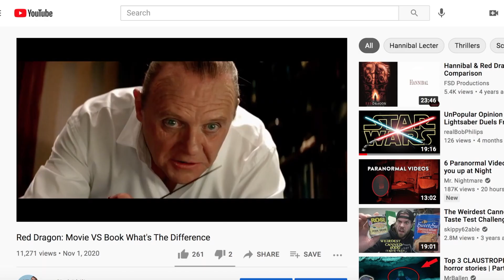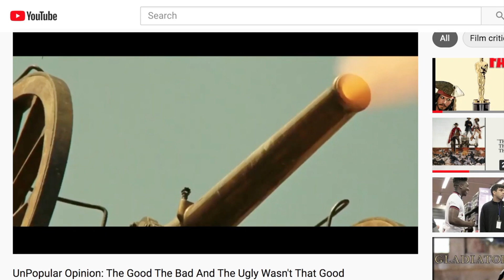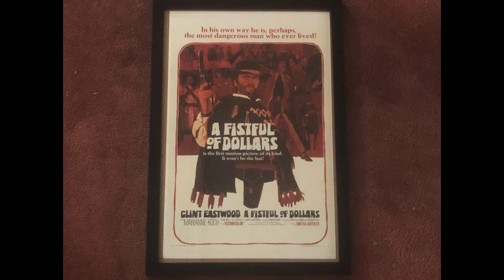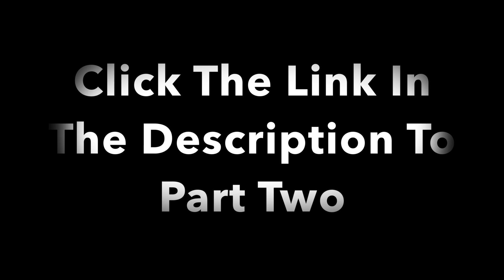UnPopular Opinion: The Good The Bad And The Ugly Revisited Part One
Guys First off real quick, A big and sincere apology. I haven't uploaded in a really long time and I really Apologize. Reason being I needed a break. But I'm back baby.

Guys you may remember one of our earliest UnPopular Opinion videos Titled The Good The Bad And The Ugly Wasn't That Good. Well neither was that video unfortunately. So after some time and a rewatch of that movie I decided to give it another review. So lock and load, saddle up, and get ready to ride into the sun set as we take another look at this Spaghetti Western Classic.

All pictures, video clips, and audio are property of Lucasfilm Ltd., 20th Century Fox, The Walt Disney Company, United Artists,Metro-Goldwyn-Mayer, Produzioni Europee, PEA, Arturo González Producciones, Cinematográficas
Constantin Film, Unidis, Jolly Film, Ocean Films, United Plankton Pictures,
Nickelodeon Animation Studio The use of this material is legally defendable under section 107 of the copyright act of 1976, allowance is made by "fair use" for purposes of Criticism, comment, news reporting, teaching, scholarship, and research.